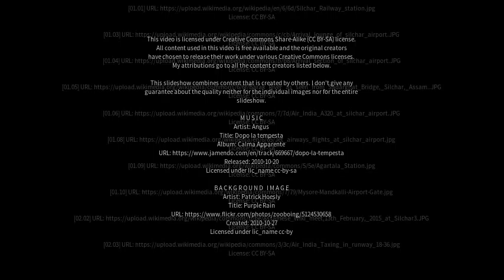Best places to visit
Best places to visit - Silchar (India) Best places to visit - Slideshows from all over the world - City trips, nature pictures, etc.